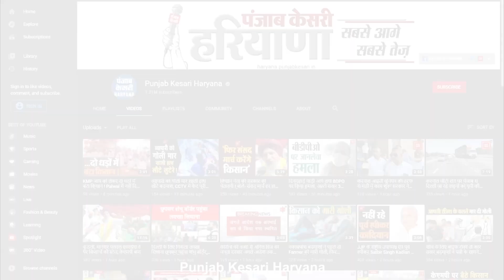Nuh में हेरोइन तस्करी के अंतर्राज्यीय गिरोह का भंडाफोड़, एक नाइजीरियन समेत 3 काबू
नूंह पुलिस ने हेरोइन तस्करी के अंतराज्यीय रैकेट का पर्दाफाश किया है. पुलिस ने हरियाणा, पंजाब, दिल्ली व अलग-अलग राज्यों में हेरोइन स्मगलिंग करने वाले गिरोह के 3 सदस्यों को रंगे हाथों गिरफ्तार किया है, जिसमें से एक नाइजीरियन भी है. पुलिस के मुताबिक, नाइजीरियन तस्कर से 193 ग्राम हेरोइन, जबकि बाकी दो अन्य तस्करों के कब्जे से 517 ग्राम हेरोइन बरामद की गई है.